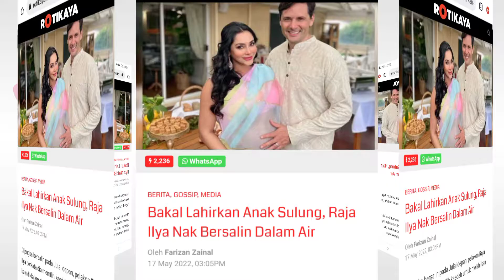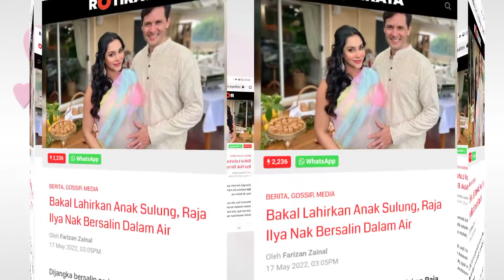Raja Ilya umum bakal bersalin dalam Air???😱😱😱